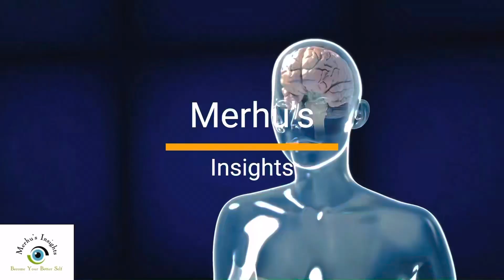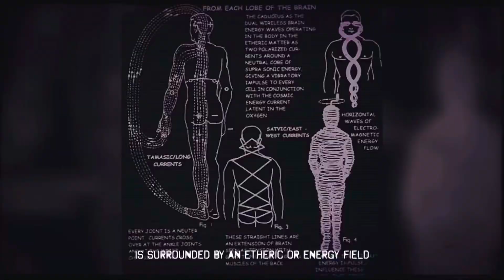የቃላት አቅም the power of words